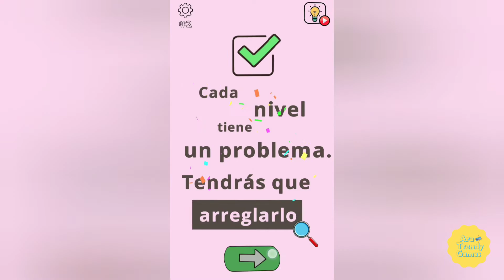Brainwash en Español - Soluciones Niveles 1, 2, 3, 4, 5, 6, 7, 8, 9, 10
Créditos/Credits:
Música/Music: Trip to the East
Músico/Musician: Alexei De Bronhe